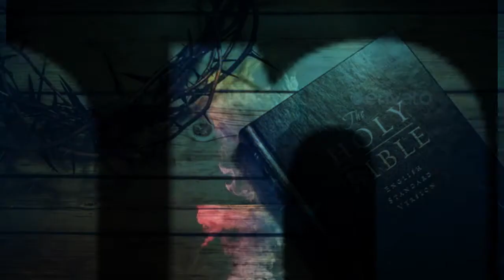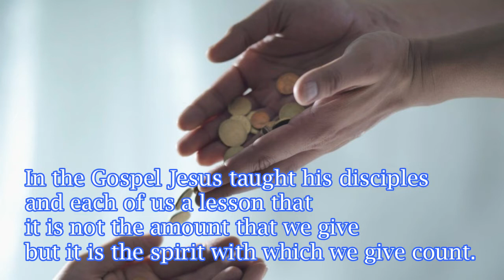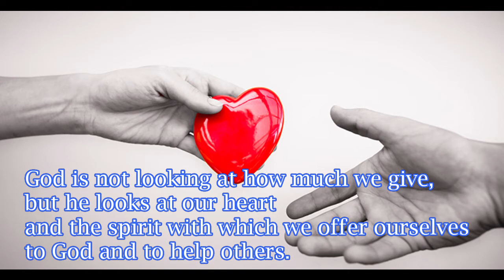Gospel and Reflection on 32 Sunday Ordinary Time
32 Sunday Ordinary Time (November 7, 2021)
Mark 12: 38-44
Reflection:
How do you give? Do you give out of your extra? Or you give out of your heart? It is the message in today's Gospel. In the Gospel, Jesus taught his disciples and each of us a lesson that it is not the amount that we give but it is the spirit with which we give count. God is not looking at how much we give, but he looks at our heart and the spirit with which we offer ourselves to God and to the help of others. We pray that we will have the heart like the widow who gives and not count the cost.